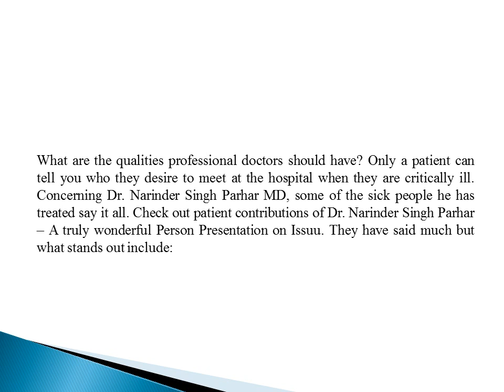Two Decades of Professionalism by Dr. Narinder Singh Parhar MD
As a compassionate doctor, Dr. Narinder Singh Parhar MD identifies with his patients and imagines himself in their situation. In the medical practice compassion is an essential ingredient of a good doctor.